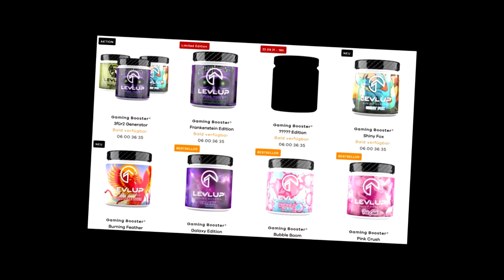FUT 22 | LE MEILLEUR MILIEU DU JEU ?! PEDRI FUTURE STAR REJOINT MA TEAM 🔥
►LevlUp BOISSON POUR LES GAMERS (CONSEILLE A PARTIR DE 16 ANS)
REDUCTION AVEC LE CODE : AXOSKILL